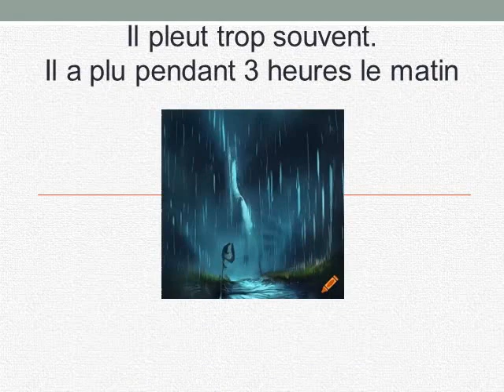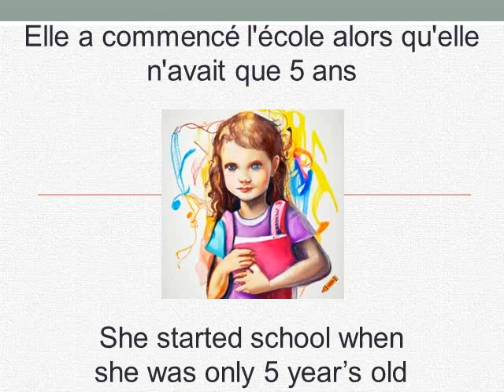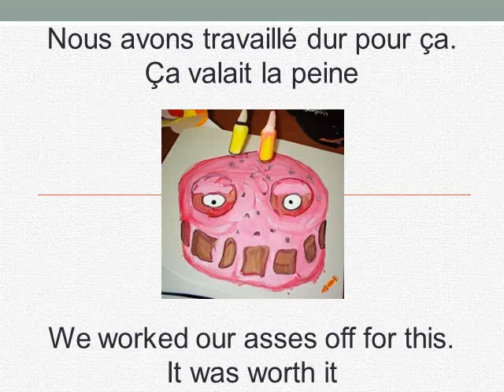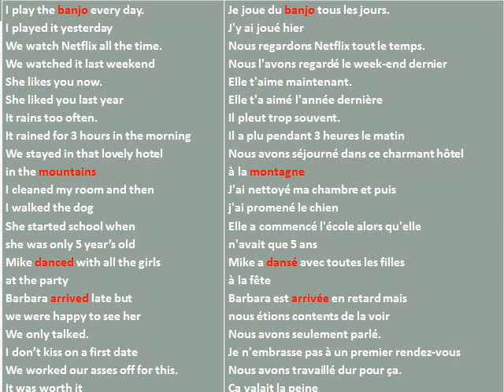Cours d'anglais- Leçon 55- Je joue du banjo tous les jours. J'y ai joué hier (PAST SIMPLE)